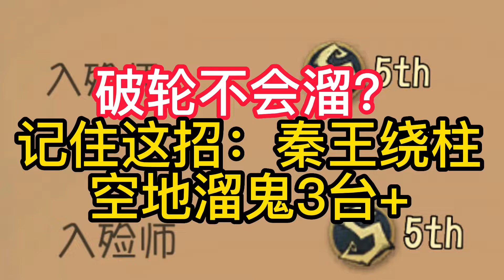让你见识一下国服前锋的厉害#アイデンティティⅴ 第五人格 identityv Let you know the strength of China's first